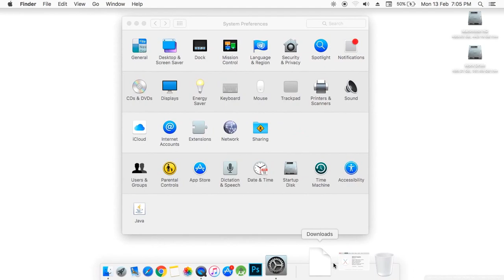Dell Inspiron 3542 running macOS El Capitan | Hackintosh | Install mac os on Dell laptop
This video is all about to show you working hackintosh dell inspiron 3542 laptop.

In this video i will be showing you only a glimpses of working Graphics Card, Keyboard, Touchpad, Audio, Microphone, Wifi and much more.

The links for individual kexts for :- Wifi, Ethernet, Graphics, Keyboard, touchpad, Sounds and in-build Microphone will be shown with description in the next later videos.